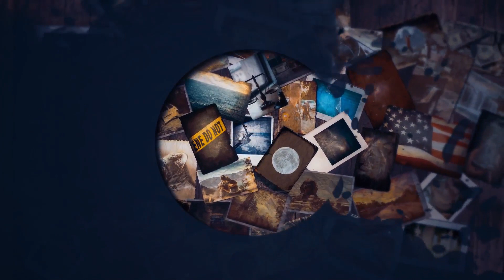The Megalodon: Monster of the Deep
Explore the mysterious world of the Megalodon, the largest predator to ever roam the oceans. This prehistoric giant shark, known as the "Monster of the Deep," terrorized the seas millions of years ago.